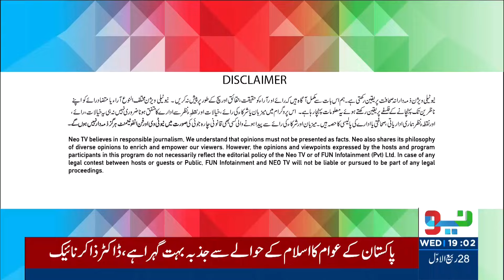News Talk With Yashfeen Jamal | 2 October 2024 | Neo News | JC1R